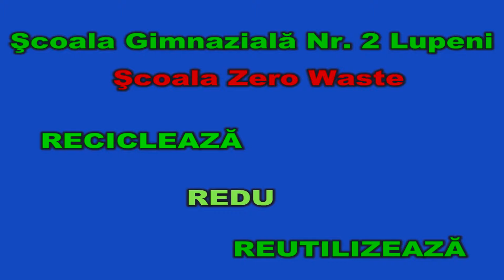Reciclează! E şansa noastră!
Elevii Şcolii Gimnaziale Nr. 2 Lupeni sunt dispuşi să colecteze selectiv deşeurile reciclabile! Ajută-i şi tu!